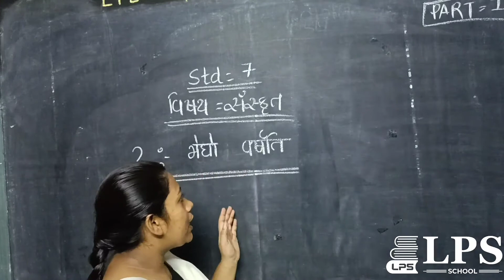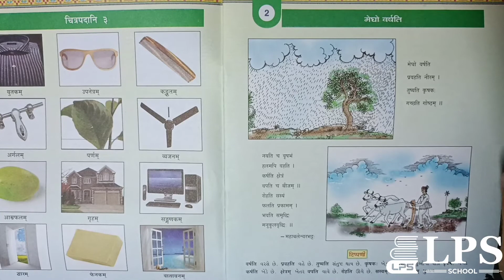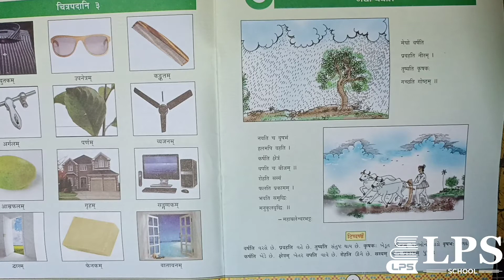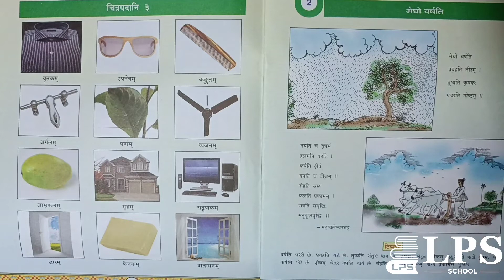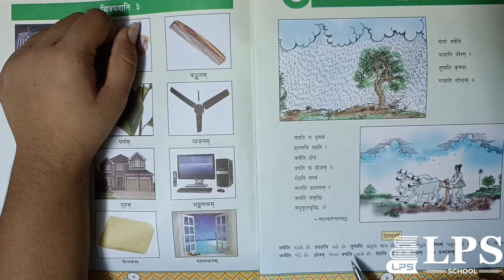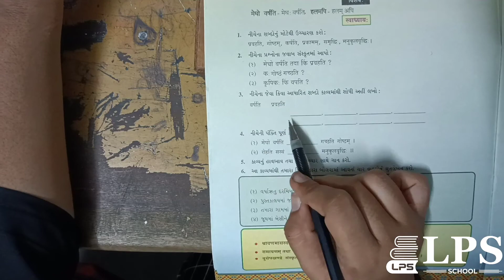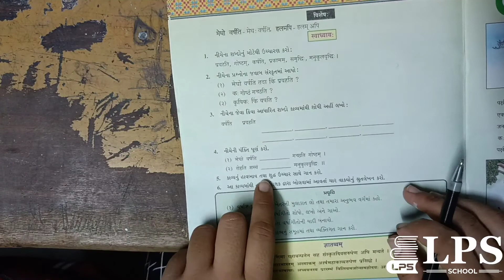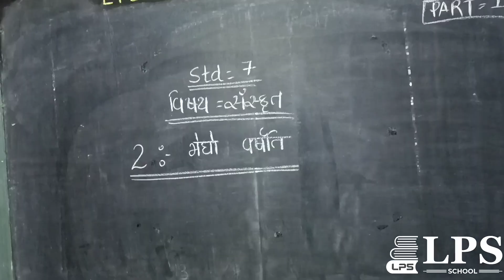ધોરણ 7 સંસ્કૃત પાઠ 2 ભાગ 1